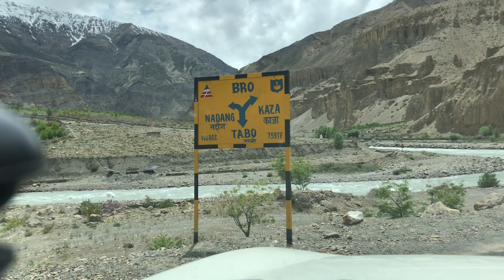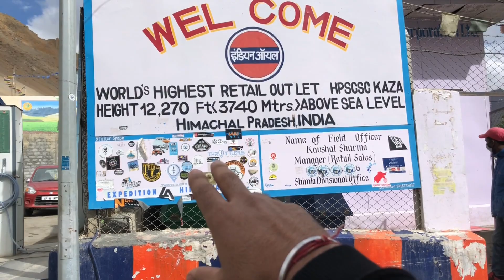EP-10| World's Highest Petrol Pump@ 12270ft |Spiti Valley| 2021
Hi This is episdode-9 of Spiti Valley 2021- The Raod Trip.

Episode-9- Exploring tabo village and 1025 yrars old tabo monastery

It was a Budget Trip under 7k per person for 6 days

No of passengers- 3

Car - XUV 500

Gadget Used:
Nikon D3300

For more scenic beauty of this place check out my instagram